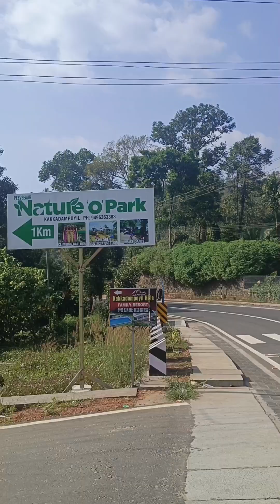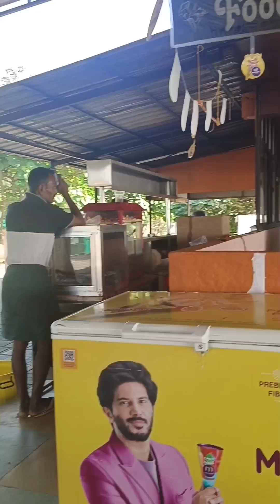nature o park/kakkadampoyil/PV അൻവർ MLA park/slides,joint wheel ride, metal swing ride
nature o park/kakkadampoyil/PV അൻവർ MLA park/slides,joint wheel ride, metal swing ride#park